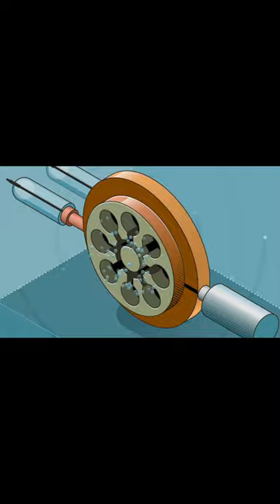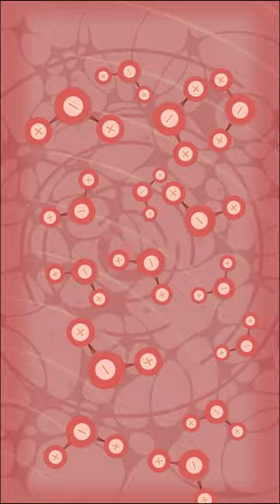The Microwave Debate: Fact or Fiction?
Hey there, foodies! Are microwaves safe or are they a health hazard? Let's dive into the debate and separate fact from fiction.

Microwave ovens have been a staple in kitchens for decades, but a growing movement is advocating for a microwave-free lifestyle. Some claim that microwaves deplete food of nutrients and harm our health. But, what's the real deal?

Physicist Christopher Baird from West Texas A&M University breaks it down: "Microwaves in our kitchens are a form of electromagnetic radiation similar to radio waves. It's exceedingly rare for a microwave oven to malfunction badly enough to harm a nearby human."

So, how do microwaves work? They use a magnetron tube to generate microwaves that bounce off the oven's metallic interior, creating a controlled cooking environment. When microwaves encounter water molecules, they induce rapid vibration, generating friction and heat.

But, what about the concerns about radiation? According to Baird, "Non-ionizing radiation, like microwaves, emits less energy than even visible light and doesn't alter the atoms and molecules inside our body. It can safely be used inside the home."

The FDA acknowledges isolated and rare cases of radiation injury linked to microwave oven use, mainly due to issues like a broken microwave seal. But, they emphasize that there is little reason for concern unless the microwave oven sustains damage that could allow microwaves to escape.

So, do microwaves harm food? The answer is no. In fact, microwaving can help retain nutrients and even increase vitamin levels in some foods. And, according to a study published in Food Science and Nutrition, microwaves use less energy and water than other common cooking tools.

In conclusion, microwave ovens are safe and effective, and the risks associated with them are rare and largely exaggerated. So, go ahead and nuke that frozen dinner – your health (and your taste buds) will thank you!

Stay curious and keep on cooking!